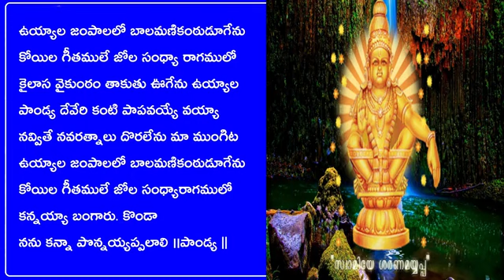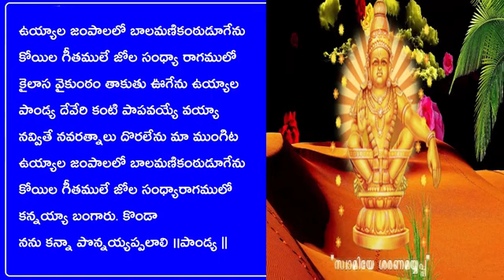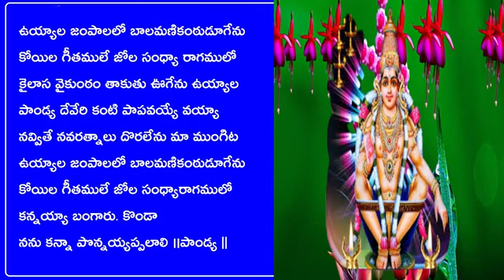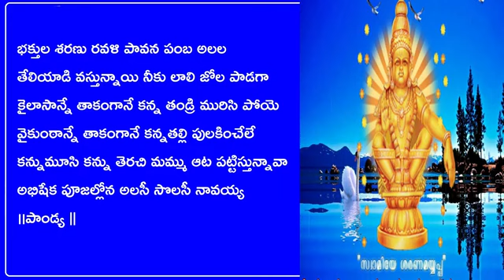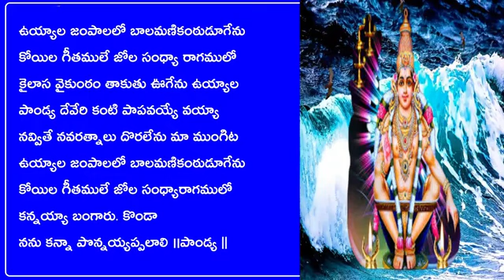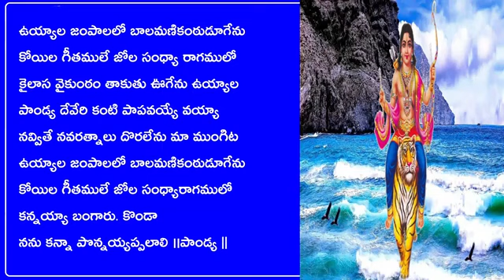AyyappaBhaktiSongs KJYesudas అయ్యప్ప భక్తిగీతాలుశరణతరంగిణి ఉయ్యాలజంపాలలో